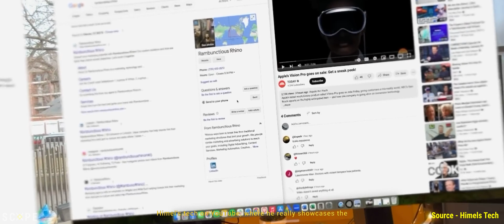Apple Vision Pro Can Do WAY MORE Than You Think | Vision Pro IRL Features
Apple Vision Pro Is A BIGGER DEAL Than You Think

Look Out for the reviews, the day in the life videos, the breakdowns and more, because Apple Vision Pro is about to be showcased as one of the ultimate AR, VR, Spatial Reality Headsets you've ever seen. Can't be compared to the Quest 3 or any other headset for that matter, the hardware and software experience is just too good. Apple Vision Pro Gen 1 Is Something Special.

You don't know about the Apple Vision Pro? Here's what Apple Says : Apple Vision Pro is Apple’s first 3D camera. You can capture magical spatial photos and spatial videos in 3D, then relive those cherished moments like never before with immersive Spatial Audio. Your existing library of photos and videos looks incredible at remarkable scale. And panoramas wrap around you — making you feel like you’re standing right where you took them. You can also take spatial videos with iPhone 15 Pro, then view them on Apple Vision Pro.

If you didn't already know, this channel provides you with quality tech videos. I try to put quality over quantity. Mainly Video Essays about Technology that make you think, but occasionally i will upload videos about topics which interest me. So if you're into that kind of content then you will surely love my videos.